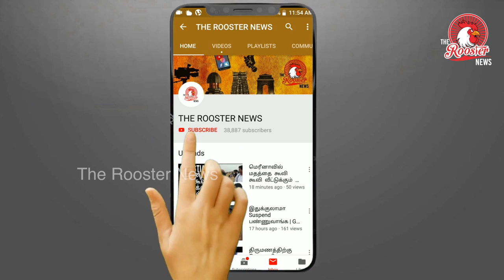காஷ்மீர் பெண்கள் போராடுவது எதற்காக?| Old video of funeral procession shared as protest in Kashmir